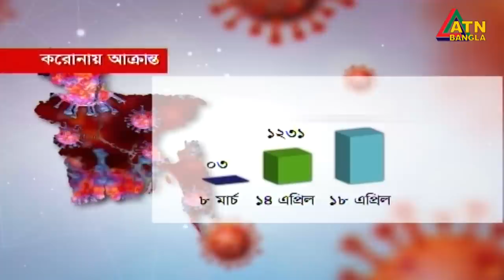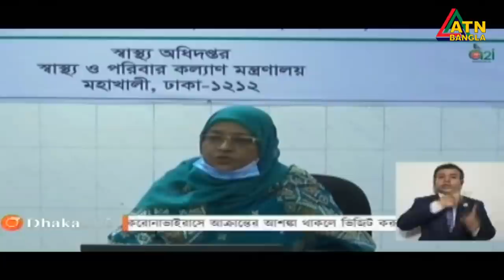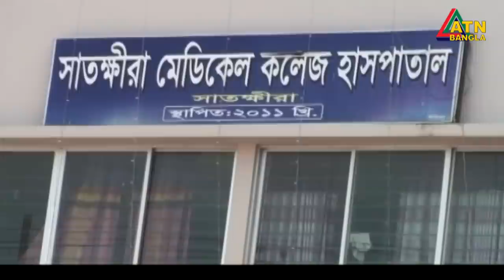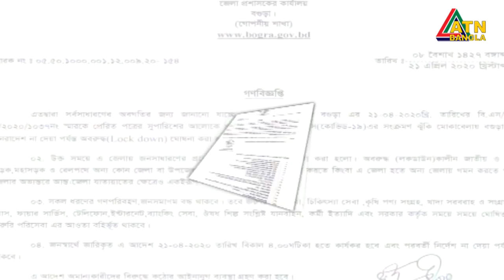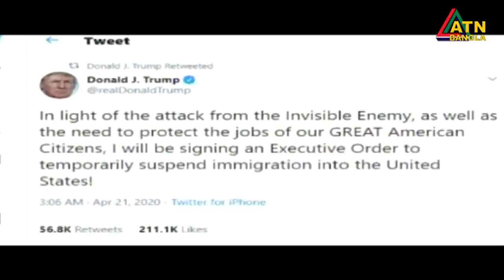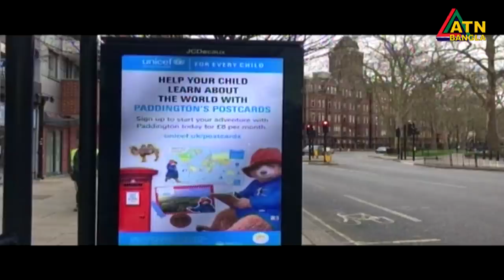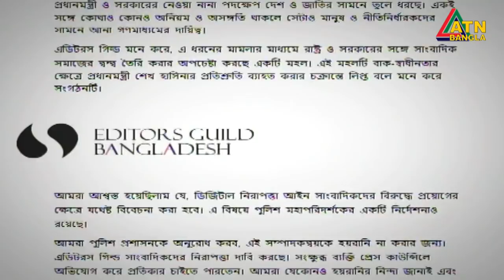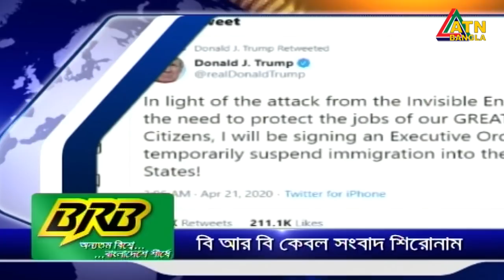এটিএন বাংলা সকাল ৭টার সংবাদ । 22.04.2020 | ATN Bangla 7am News